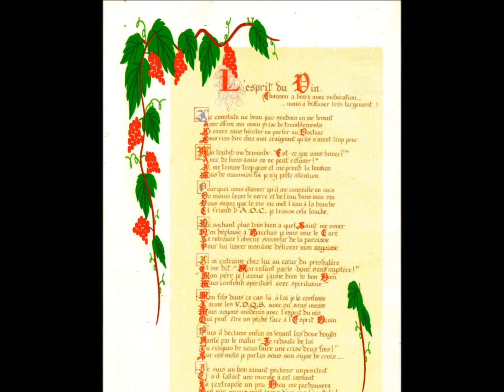L'AME DU VIN, Gérard FRANCO.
CHANSON  (BAUDELAIRE/FRANCO)